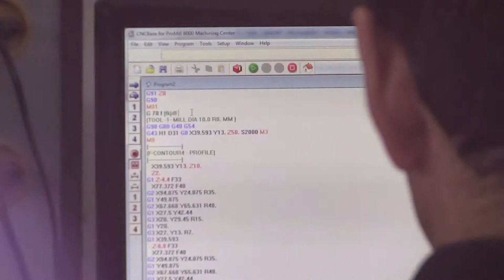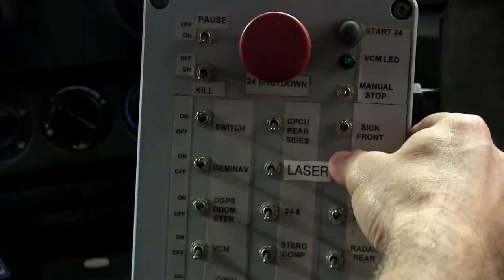Magbit Scholarship Message from Dan Malowany [HD]